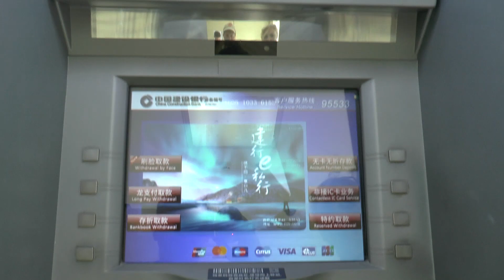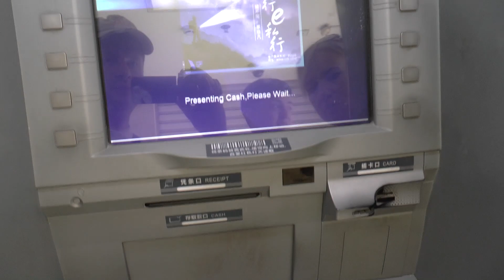Как снять китайскую валюту юань в банкомате на Хайнань. Китай 💸